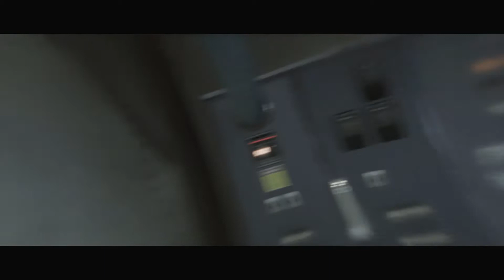Let’s Play Beyond Two Souls #018 [Deutsch] [HD+] - Nicht so wie geplant!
«Beyond Two Souls»
Plattform: PS4
Entwickler: Quantic Dream
Publisher: Sony Computer Entertainment
Genre: Action-Adventure
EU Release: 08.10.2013